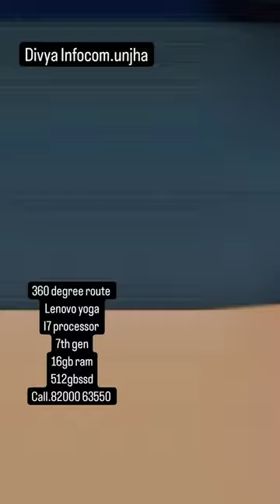laptop smartphone hp automobile dell computer hpstore bollywood song trending reels